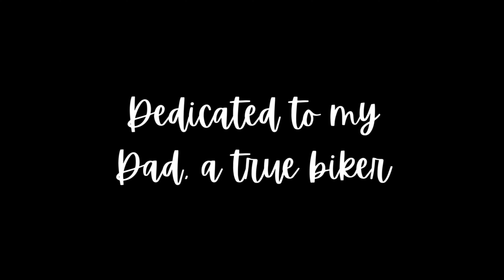Dale's Song (Music Video)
A rocking song about the joys of being a biker on the open road. For my Dad.

All footage for this video was created by generating images with Midjourney then taking the resulting images and using PixVerse to animate the results. Much thanks and appreciation to Victor Gnarly, Rhapsody, and LegalBeagle412 of MovieMachine for their assistance and to the members of his Discord who also lent a hand and gave advice when I got stuck. I'm not sure if this would exist without your help.